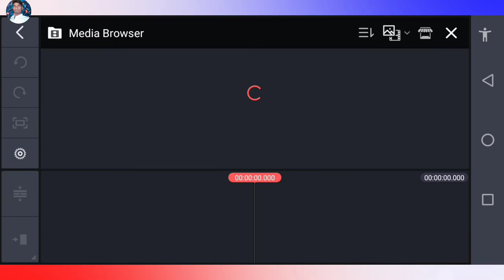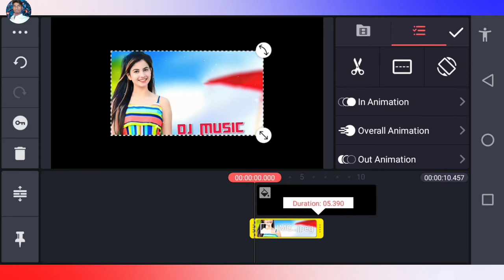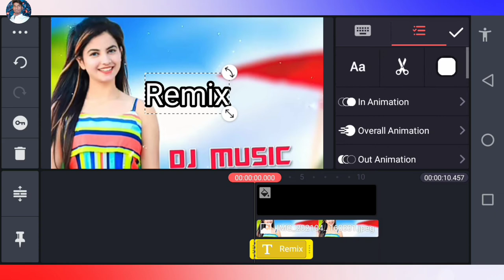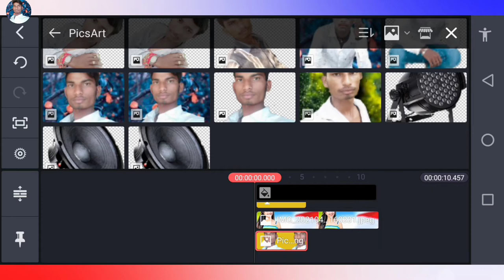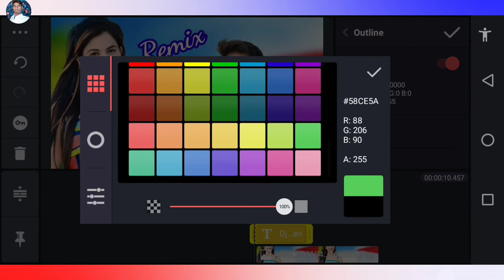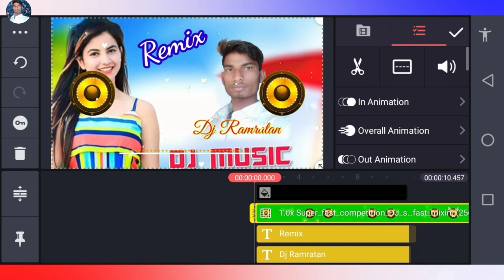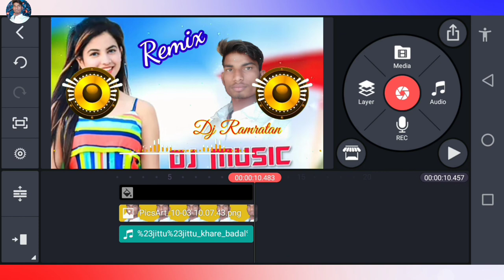apne phone se apne photo ke sath Dj remix video Kaise banaye📱 kinemaster DJ video editing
Apne photo ke sath Dj remix video Kaise banaen
Apne photo ke sath kinemaster se DJ remix video Kaise banaen
kinemaster ke DJ remix video Kaise banaen
DJ remix video banane ka sabse aasan tarika
2022 mein DJ remix video Kaise banaen
DJ song Kaise banaen

WELCOME__to my_channel🙏

           [__Ramji_edinig_zone__ ]

kinemaster Se DJ mixing video Kaise banaen
kinemaster Se DJ remix video Kaise banaen
 kinemaster Se DJ video Kaise banaen
 kinemaster Se DJ remix template video Kaise